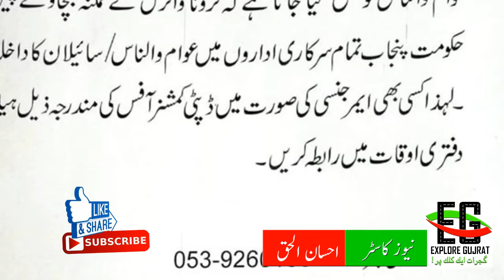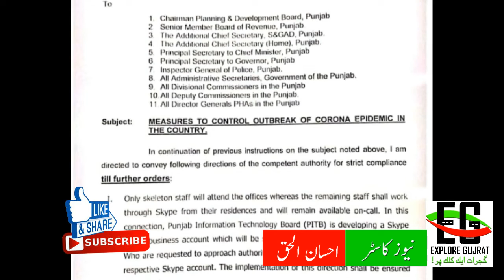EG News Headlines 2032020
News Detail:
1. Punjab Government Emergency Notice
2. Electricity Murder
3. Government Punjab Emergency Contact Numbers
4. Nasir Madani Case
5. Punjab Government Employees New Order